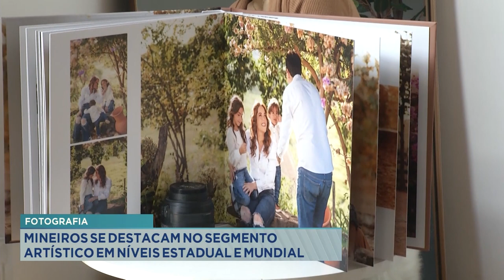Fotografia: Mineiros se destacam no segmento artístico em níveis Estadual e Mundial.